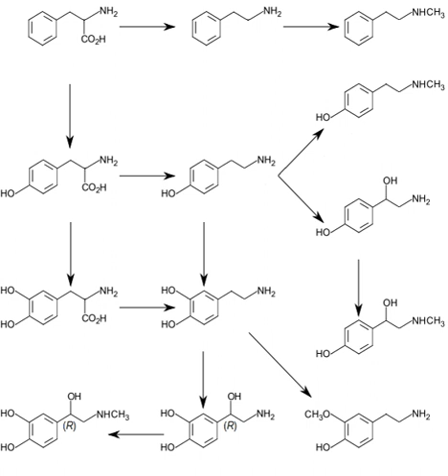Tyrosine | Wikipedia audio article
00:00:47 1 Functions
00:01:48 2 Dietary requirements and sources
00:02:53 3 Biosynthesis
00:03:50 4 Metabolism
00:03:59 4.1 Phosphorylation and sulfation
00:04:58 4.2 Precursor to neurotransmitters and hormones
00:05:42 4.3 Precursor to alkaloids
00:06:10 4.4 Precursor to natural phenols
00:06:31 4.5 Precursor to pigments
00:06:45 4.6 Role in coenzyme Q10 synthesis
00:07:05 4.7 Degradation
00:09:01 5 Ortho- and meta-tyrosine
00:09:56 6 Medical use
00:10:55 7 Industrial synthesis
00:11:46 8 See also

- Socrates

SUMMARY
Tyrosine (symbol Tyr or Y) or 4-hydroxyphenylalanine is one of the 20 standard amino acids that are used by cells to synthesize proteins. It is a non-essential amino acid with a polar side group. The word "tyrosine" is from the Greek tyrós, meaning cheese, as it was first discovered in 1846 by German chemist Justus von Liebig in the protein casein from cheese. It is called tyrosyl when referred to as a functional group or side chain. While tyrosine is generally classified as a hydrophobic amino acid, it is more hydrophilic than phenylalanine. It is encoded by the codons UAC and UAU in messenger RNA.